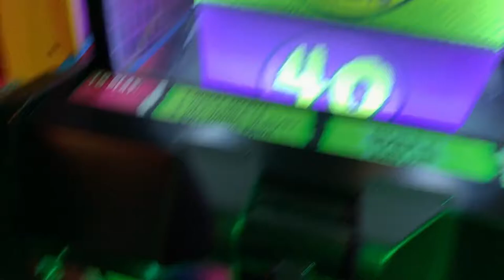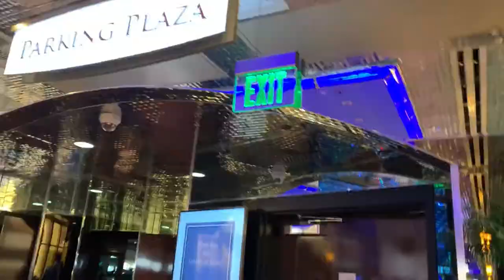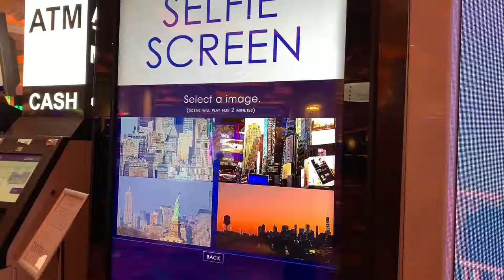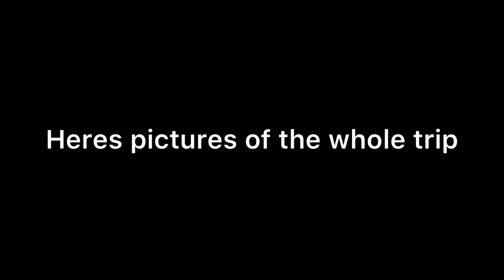Reno Vlog: The Sequel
Reno Vlog: The Sequel. Went to Reno as vacation during New Years Eve 2021 and stayed there for 3 nights. December 31st - January 3rd.